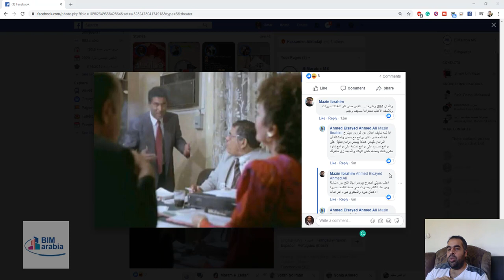كورسات البيم و التنمية البشرية و القائمة السوداء